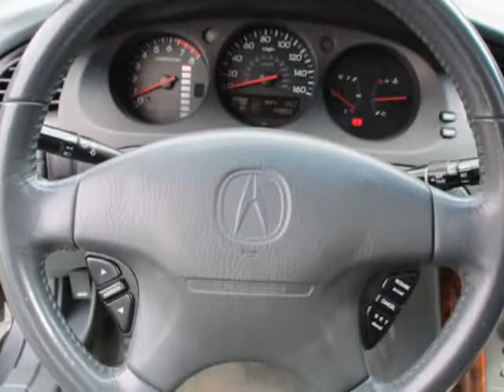2000 Acura TL 4dr Sdn 3.2L w/Leather, Sunroof and Certified Carfax low Miles (Cumming, Georgia)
Auto Sales Cumming
339 Canton Rd.